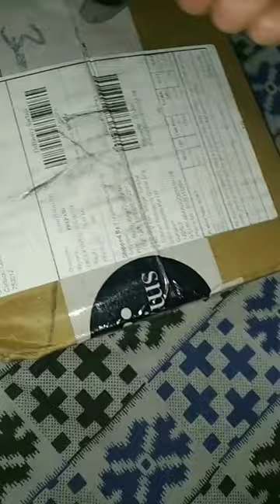symtten free sample unboxing first box...part 1 symtten haul!!!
dj song tractor
school school makeup
recent tamil movie
non surgical facelift
symtten unboxing mere book
mix song dance
Peter fox rolex suiwala
pr unboxing haul sui wala